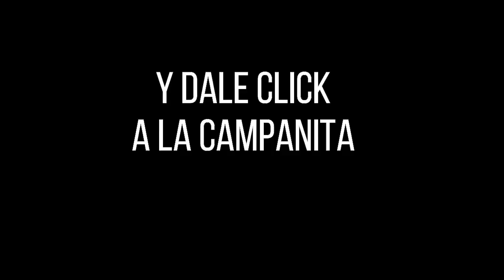Resultado LOTERÍA DEL META Miércoles 27 de octubre de 2021